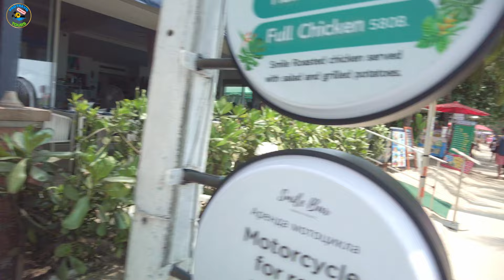【🇹🇭 4K】Escape to paradise at Kamala Beach in Phuket Thailand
In this video, we're geeking out over Kamala Beach in Phuket, Thailand – an idyllic escape that'll leave you feeling refreshed and rejuvenated.

Kamala Beach is known for its crystal-clear water, white sand beaches, and lush jungle surroundings. If you're looking for a relaxing and guilt-free holiday, Kamala Beach is definitely the place for you!

I will show you all the amazing details about this beach and why it's one of the best beaches in the world. From its stunning views to its exceptional location, Kamala Beach in Phuket Thailand is the perfect place to spend your holiday!
Please join me on this walking tour of Kamala Beach in Phuket Thailand.
I also pop into the "POND" restaurant to see if Sean King aka "vlogging a dead horse" Youtube channel is there having his happy ending!

Any support i receive is directly used to keep bringing you videos from around the world. Thank you!!

My best Camera i use
My 2nd Camera i use
My 3rd Camera i use
My Mic set-up
My Laptop